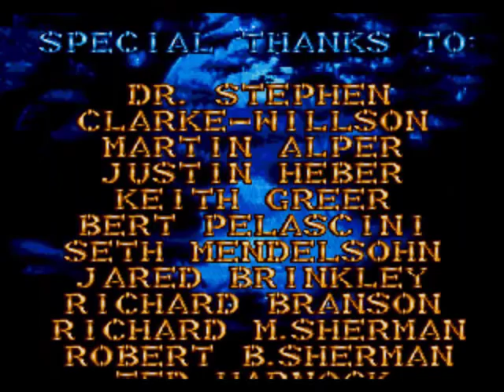Jungle Book (Genesis) All Bosses (No Damage) + Ending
Jungle Book (Genesis) All Bosses No Damage + Ending - Perfect Boss Rush. Boss List:
01. Kaa
02. Witch Doctor Monkeys
03. King Louie
04. Shere Khan (Final Boss)